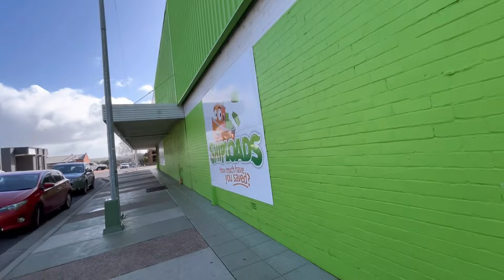Daily Vlog~ Our Kind of Saturday 🥰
Hi everyone My name is aileen, me and my husband filming our daily life together we are a newly wed couple. we are uploading video everyday or every other day, Im currently living in Australian with my Husband Craig.